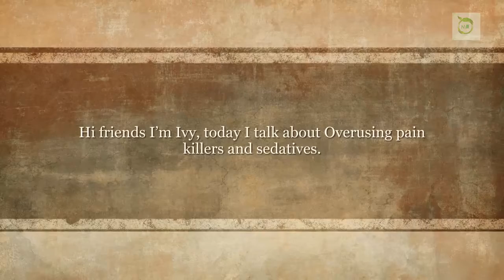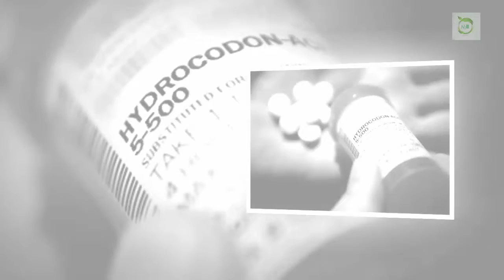☹ Overusing Pain Killers and Sedatives!!! Right Or Wrong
➤Why It's Dangerous: When they're not taken properly, long-term habitual use can cause more problems than it solves. Using drugs like ibuprofen or aspirin for arthritis or muscle pain can over time increase your risk for ulcers, gastrointestinal bleeding, high blood pressure, and heart attacks. Calming drugs and sleeping pills can leave you feeling confused and prone to stumbling and falling if you take them in higher-than-prescribed doses. Since they make you feel good, you may want to keep on taking them, turning them into a habit or addiction before you you know it. Why You Should Stop: New pain-relief strategies can ease muscle, joint, and head pain with fewer pills and side effects. Kicking the sedative and prescription pain pill habit is possible with commitment and support, and once the pill-taking has ceased, your body will quickly rebound from their effects. You'll spend less money on medications. You may cut your risk for heart and high blood pressure problems as well as gastrointestinal ulcers and bleeding. You'll also be more alert and enjoy the satisfaction of knowing that you've beaten a drug dependency. Reverse the Habit: - Switch to acetominophen for chronic pain: It doesn't cause stomach irritation, and doesn't raise blood pressure like aspirin and ibuprofen. Save ibupofen for flare-ups of severe, short-term pain. It's usually safe for up to 10 days, but not more. - For frequent headaches see your doctor: Migraines can be stopped quickly with the right medication. - Check out alternate pain-relief strategies: Weight loss, exercise, stress relief and avoiding triggers can help. - Don't take habit-forming drugs for over four months: Challenge your doctors when they want to put you on pain, mood, or sleeping medication long-term if you think you'll be susceptible to addiction—particularly if the drugs work well. - Watch for hidden signs: Clues you're taking too much of a tranquilizer include memory loss, excess sleepiness, feeling unresponsive and falling frequently. - Get help if you can't stop: There's no shame in asking for help from family members, friends, or your doctor.